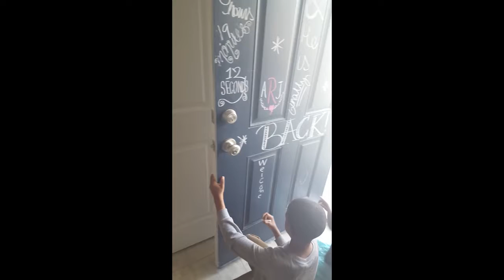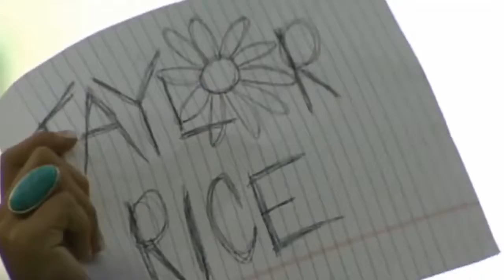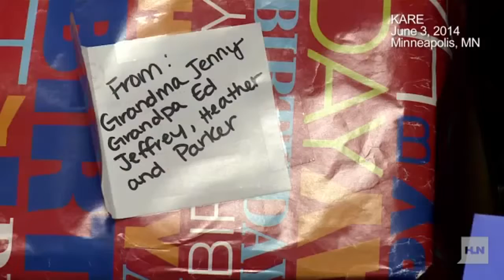Soldiers coming home Surprise! Dad pops out of sons birthday gift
This is video about soldiers coming home with family and this is compilation video